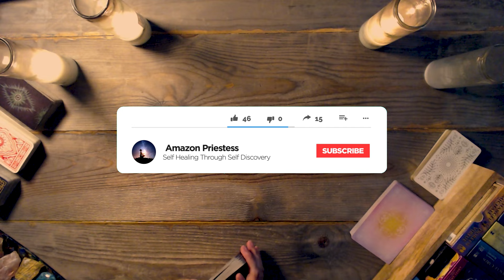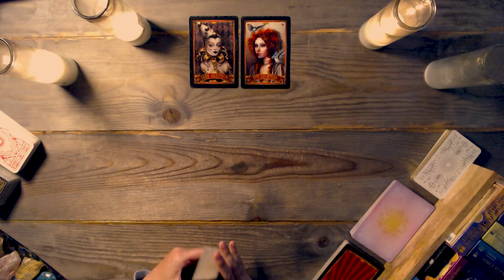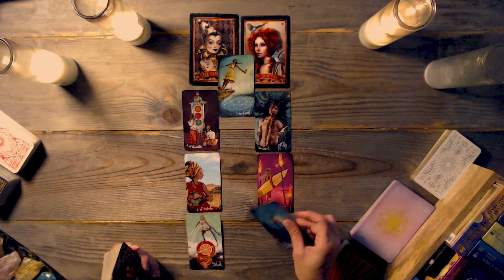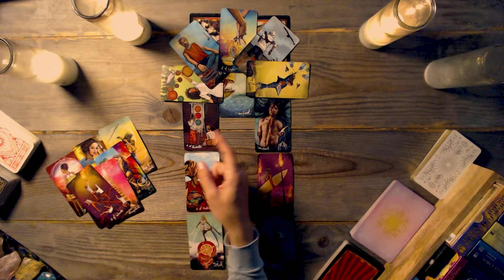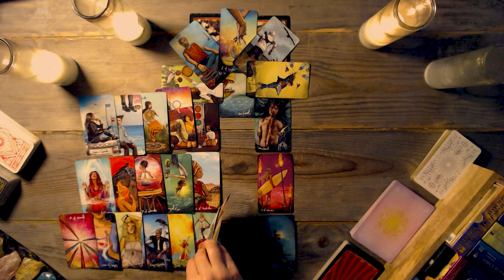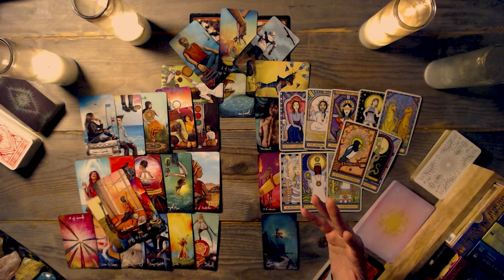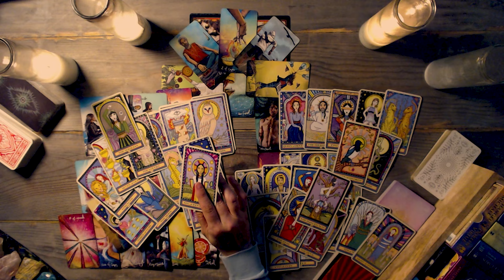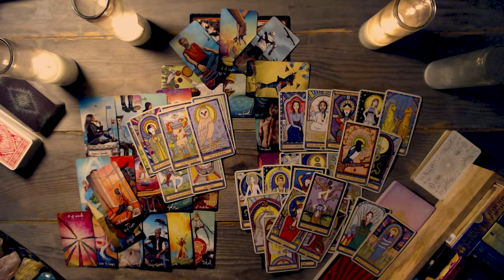SCORPIO TAROT ♏ Becoming who you really are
🌟🦂 Scorpios, it's time for a powerful revelation! Discover how aligning with your true self can reignite lost connections and lead you towards authentic fulfillment. Join us for a transformative tarot reading that will empower you to embrace your true essence! 🔮✨